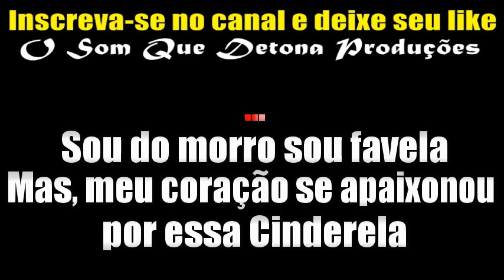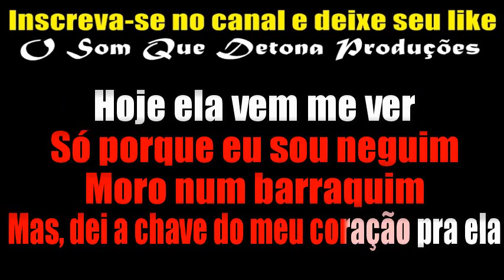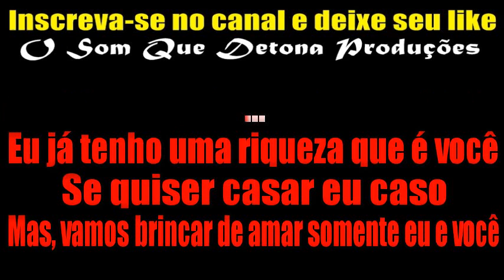KARAOKÊ DE BATIDÃO - SOU FAVELA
TECLADO: YAMAHA PSR E443 - SAMPLES ALDAIR PLAYBOY DO CANAL TONY GUITA ﾠ
ﾠ